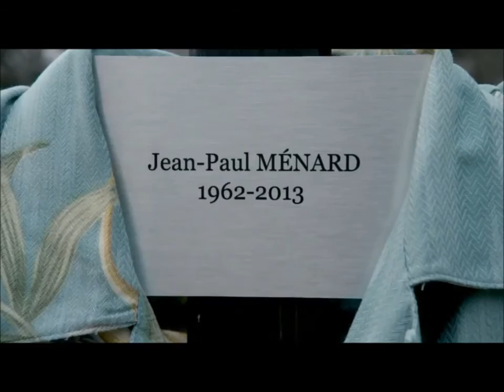Alexandre Falco - You And Not Me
Hi,

Here is my second Falco fanvideo :) This time about season 2 and Falco's struggles with the truth about Jean-Paul and his death. If you like, try watch my first fanvideo: 'Falco - Stay Close', about season 1 and Falco's struggles with his love for Carole.
Music: Long Sentiment by Celldweller & You And Not Me by Devour The Day